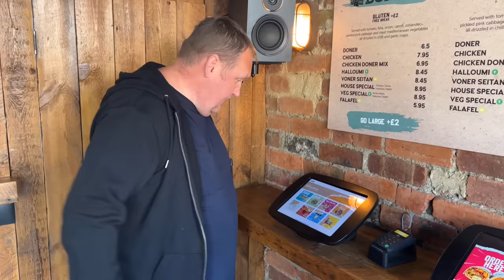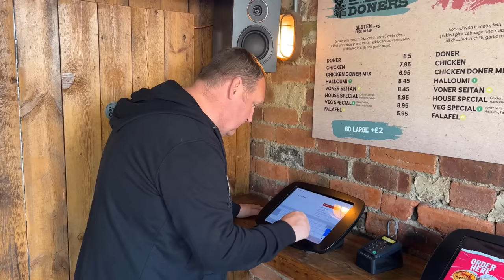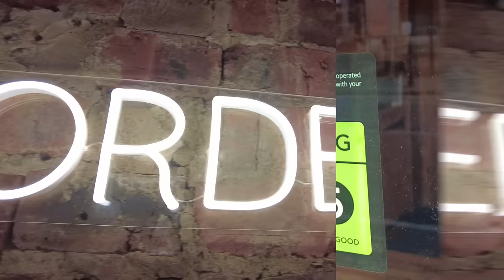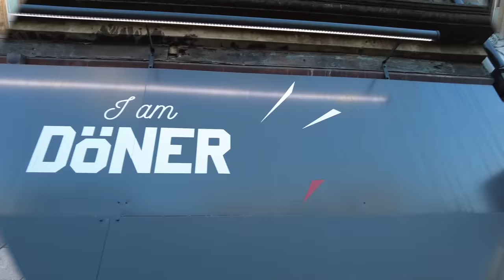I ordered Camel from a Takeaway